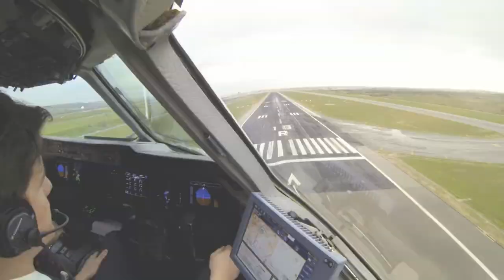Landing the MD-11 - Pilot's view from the cockpit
See what it looks like to approach some of the world's most fascinating or dangerous airport from the pilot's perspective. Join me in the cockpit for a compilation of landings at airports like Johannesburg in South Africa, Quito in Ecuador, Frankfurt, Houston or Tokyo Narita at night.

If you want to know more about my work as a pilot and see some great aviation photos, then go